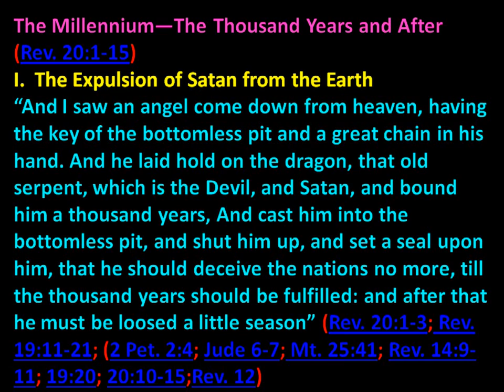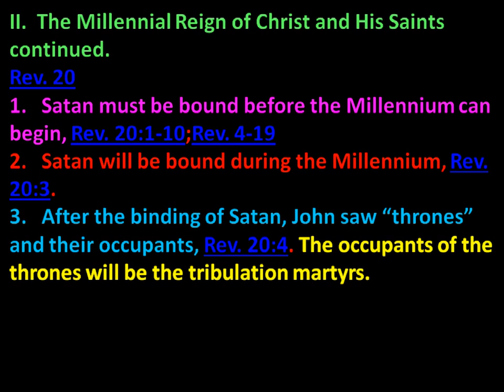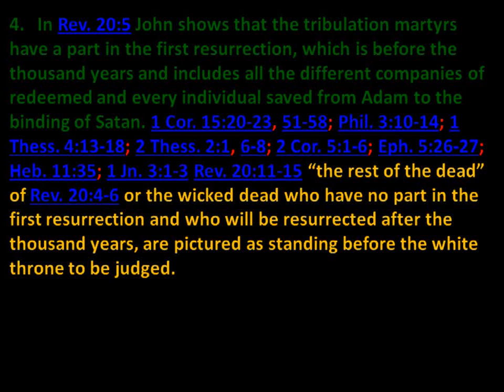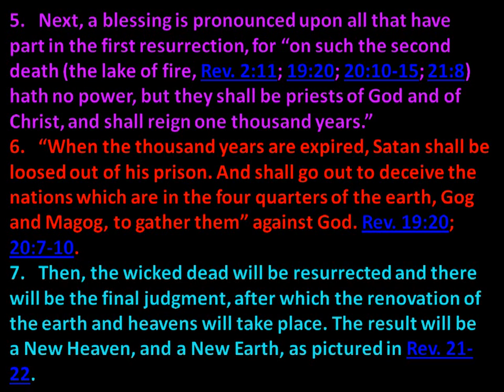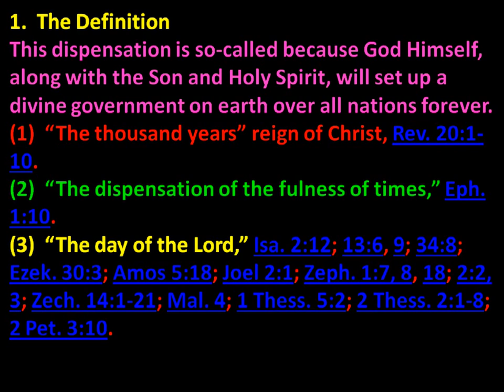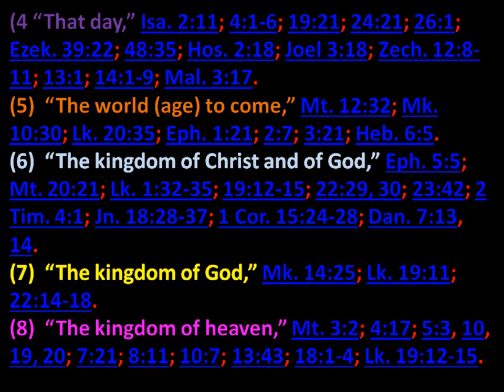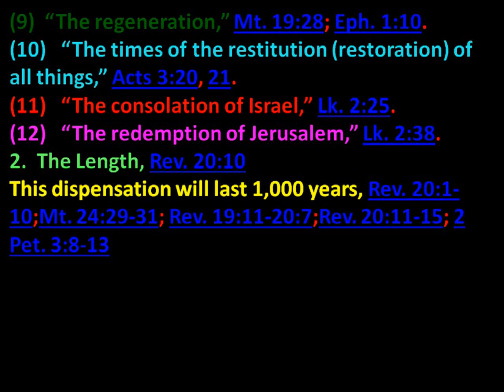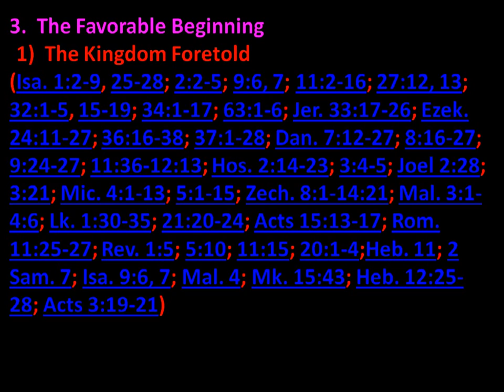Millennium Revelation 39 01 22 2010